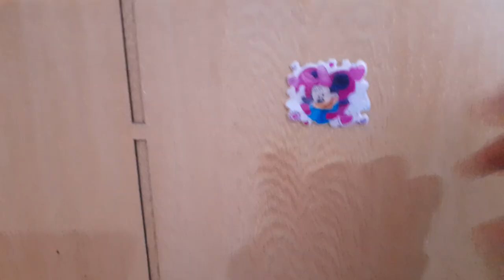بداية جديدة ، أصعب لحظات الوداع🥺😭)مؤثر) عائلة مغربيةمجنونة_crazy moroccan family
❤ contact professionnel uniquement:
Racha Beauty
رشا بيوتي